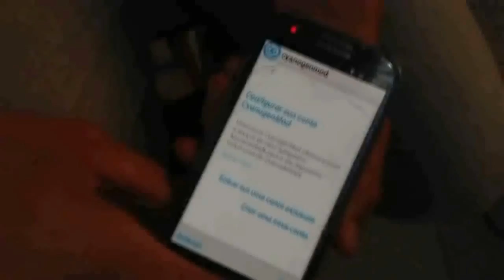Trailer do Canal Menu Android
Fala aí GALERA DO YOUTUBE, sejam bem vindos ao canal MENU ANDROID

Videos toda semana (sem dia especifico) das coisas mais iradas no android.

Smartfones utilizados no canal:

( ✗ ) Galaxy S2
( ✓ ) Galaxy S2 Lite
( ✓ ) Galaxy S3
( ✓ ) Blu Life Pure
( ✓ ) Blu Life Pure XL

ATENÇÃO: não se esqueça de clicar em gostei e se increver no nosso canal.